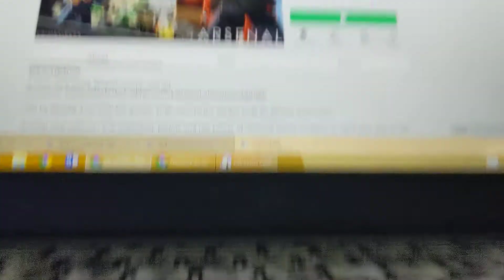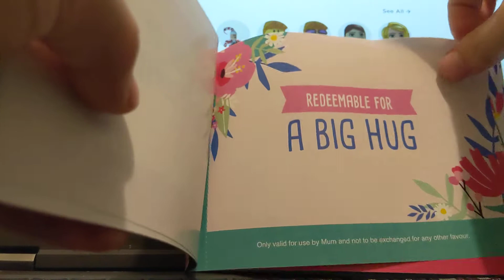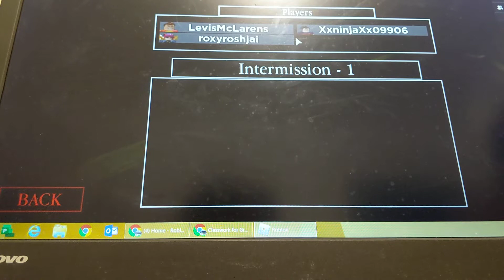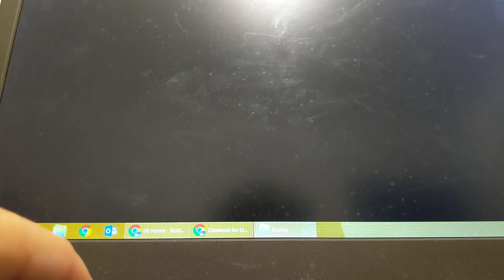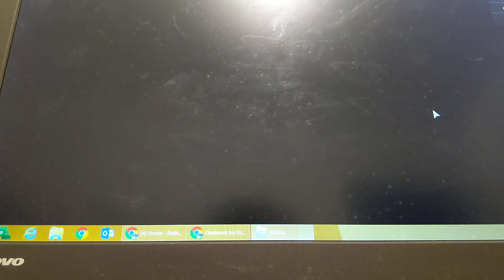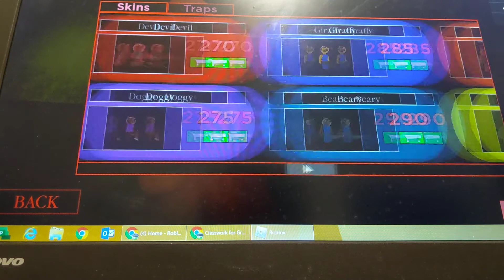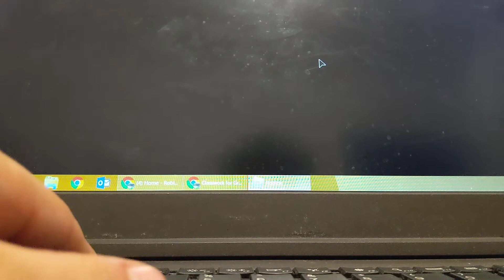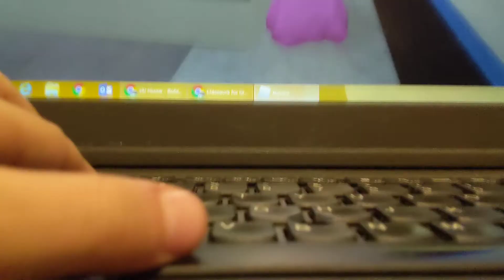Roblox piggy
2 rounds
Piggy
Not piggy